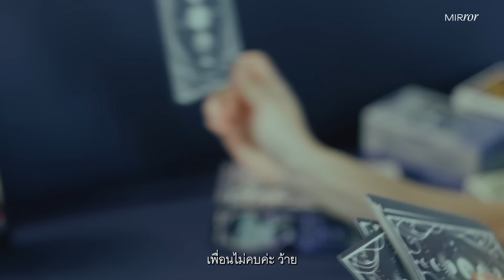POWER of NOW ตอนนี้แหละ เริ่มเลย I MIRROR50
แคมเปญ MIRROR50 กลับมาอีกครั้งเพื่อเป็นการเฉลิมฉลองให้กับ 50 รายชื่อบุคคลและองค์กรแห่งปีที่ก้าวข้ามความกลัวให้กลายเป็นพลังขับเคลื่อนในด้านต่างๆ แก่สังคม ด้วยความเชื่อมั่นที่จะ ‘เป็น’ ตัวเอง เดินหน้าผลักดันในประเด็นที่พวกเขาต้องการเห็นความเป็นอยู่ที่ดีขึ้นของผู้คน ความฝัน ความหวัง และความกล้าของพวกเธอสร้างแรงบันดาลใจให้พวกเราอยากเอาชนะความกลัวแล้วเริ่มต้นเปลี่ยนแปลงตั้งแต่วันนี้

โดยในปีนี้มาภายใต้คอนเซปต์ ‘POWER of NOW ตอนนี้แหละ เริ่มเลย’ เพราะการอยู่กับปัจจุบันและค่อยๆ ทำสิ่งที่เราทำได้ไปเรื่อยๆ อย่างต่อเนื่องแบบไม่กดดันตัวเอง นั่นแหละที่สำคัญ

และนี่เป็นเพียงส่วนหนึ่งของ Finalists ครั้งที่สองของแคมเปญ MIRROR50 สำหรับ 10 รายชื่อเหล่านี้คือคนที่ไม่ปล่อยให้ความกลัวมากำหนดอนาคตที่อยากเห็นความหลากหลายและโอบรับทุกความเป็นมนุษย์เอาไว้ได้อย่างงดงาม

สามารถติดตามเรื่องราวของทั้ง 50 รายชื่อได้ที่ทุกช่องทางของ Mirror Thailand